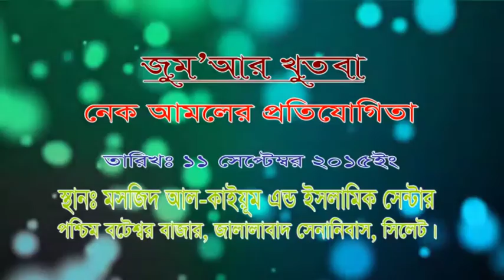নেক আমলের প্রতিযোগিতা ।। By Shak Moniruddin Ahmed @11/09/2015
জুম'আর খুৎবা
বিষয়ঃ নেক আমলের প্রতিযোগিতা
শায়খ মুনীরুদ্দীন আহমদ
খতিব মসজিদ আল কাইয়ূম এন্ড ইসলামিক সেন্টার, সিলেট, ও বহু গ্রন্থ প্রণেতা।

তারিখঃ ১১ সেপ্টেম্বর ২০১৫ইং

স্থানঃ মসজিদ আল কাইয়ূম এন্ড ইসলামিক সেন্টার
বটেশ্বর বাজার (পশ্চিম), জালালাবাদ সেনানিবাস, সিলেট।

*** আমাদের কাছে যাদের বক্তব্য রয়েছে: শায়খ মতিউর রহমান মাদানী, শায়খ আজমাল হুসাইন  মাদানী, শায়খ সাইফুদ্দিন বেলাল মাদানী, শায়খ মোহাম্মদ হাসেম মাদানী, শায়খ হাফেজ আখতার  মাদানী, শায়খ মুহাম্মদ হারুন হুসাইন, শায়খ আব্দুর রাজ্জাক বিন ইউসুফ, ডক্টর মুসলেহ উদ্দিন, ডক্টর মানজুর-এ-ইলাহী মাদানী, ডক্টর মুহাম্মদ সাইফুল্লাহ মাদানী, ডক্টর আবু বক্কর মোহাম্মদ যাকারিয়া মাদানী, শায়খ আমানুল্লাহ বিন ইসমাইল মাদানী, শায়খ আকরামুজ্জামান বিন আব্দুছ ছালাম মাদানী, শায়খ জাহাঙ্গীর আলম, শায়খ মো. আবু তাহের, শায়খ আব্দুল্লাহিল কাফী মাদানী, শায়খ মুযাফফর বিন মুহসিন, ডক্টর দেলোয়ার হোসেন টুটুল, শায়খ কাজী মুহাম্মদ ইবরাহীম প্রমুখ। এছাড়া সহীহ দলীল ভিত্তিক ইসলামিক বই, ম্যাগাজিন  এবং সাড়ে দশ হাজার এর অধিক কিতাব সম্বলিত সফটওয়ার মাকতাবাতুস সামেলা (আরবী) পাওয়া যায়। ই.সি.এস লাইব্রেরী, ৩/১ কুদরত উল্লাহ মার্কেট (৩য় তলা), বন্দর বাজার, সিলেট।

এডুকেশন সেন্টার সিলেট (ECS)
যোগাযোগঃ ০১৭১২ ৬৬৮৩৪৫ (আব্দুছ ছবুর চৌধুরী)
০১৯২০৭৩৭৭৩০ (লাইব্রেরী),
 ০১৭১০৪৪৬১১২ (মোঃ সাইদুজ্জামান, )